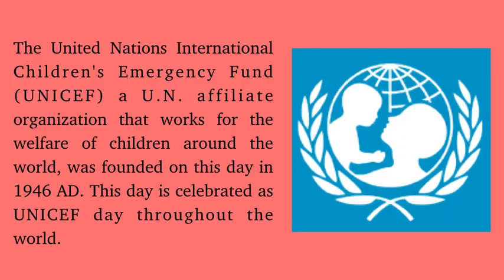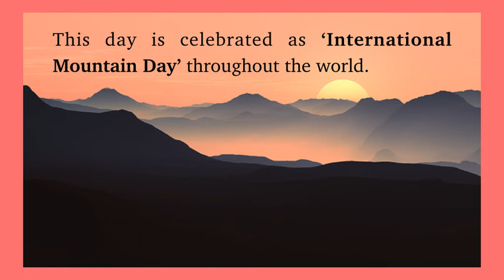History Of The Day! 11th December | Spirited Minds